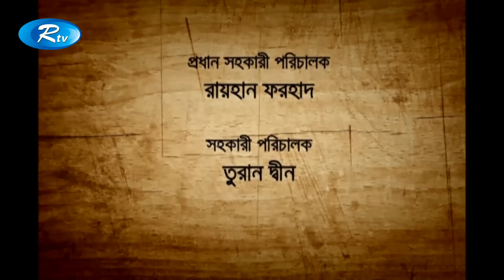Niyotir Lekha | নিয়তির লেখা | Apurba, Badhon | Bangla Natok 2020 | Rtv Drama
Drama Niyotir Lekha  | নিয়তির লেখা
Cast: Ziaul Faruq Apurba, Badhon
Script, Screenplay & Director: Mejbah Sikder

- Team RTV